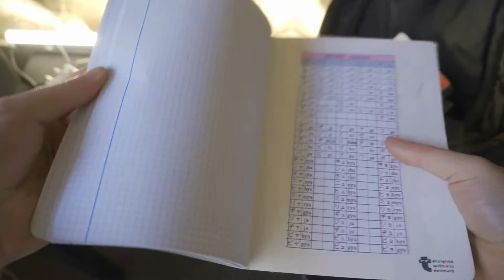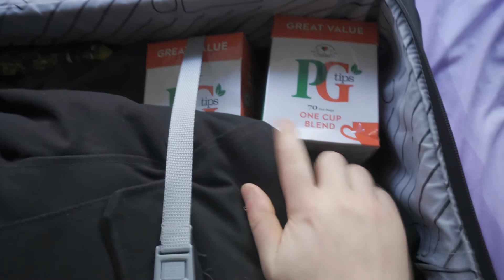PACKING TIME.!!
Hey everyone here we go its PACKING TIME!! because I am heading to Japan so I need to pack my tech bag and my case check it out hope you all enjoy thanks for watching.

Check me out and what I'm doing on INSTAGRAM and TWITTER!